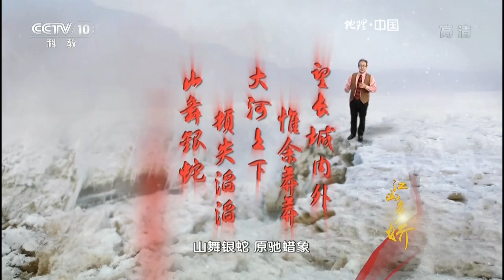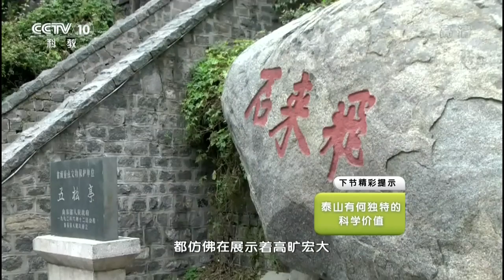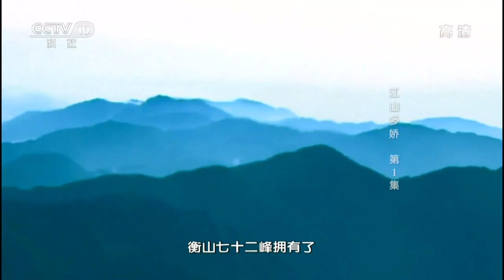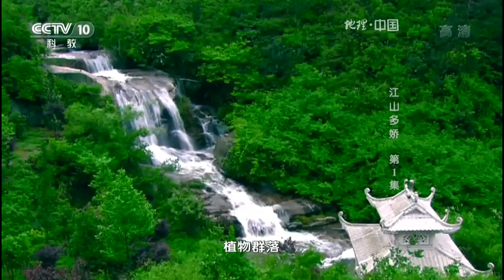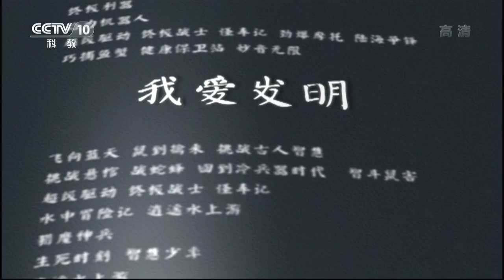《地理中国》特别节目 江山多娇 第1集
本期节目主要内容： 天山-阴山山脉一线、昆仑山-秦岭一线、喜马拉雅山脉，都是自西向东，横贯中国的版图。台湾山脉、长白山-武夷山一线、大兴安岭-太行山、巫山一线、横断山一线，这些都是南北走向的山系，这些四纵三横的山系形成了中国地理格局，我国才有了如今数不胜数的名山大川。

《地理中国》属科普类电视栏目。以地质科考为线索，以普及地理学知识为宗旨，介绍地质学的新发现、新成果、新探索，展示地质地貌的新、奇、特、美。栏目在带着观众感受大自然神奇魅力的同时，传播科学知识，并传播人与自然和谐共生、相互依存的理念。